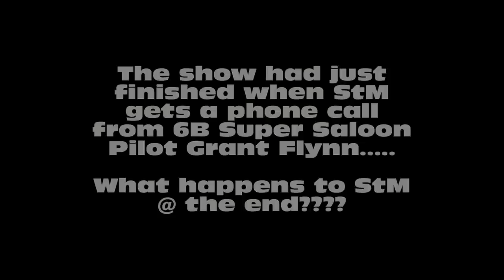DirtWorX NZ Speedway - Blooper - StM Fails before show goes to air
StM takes a call from former 2NZ Super Saloon Driver Grant Flynn after filming one of the Pilots for the New Show